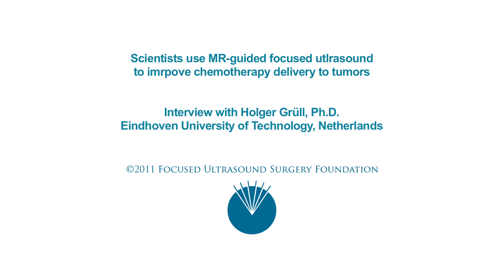Holger Grull Interview on Recent Publication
A recent publication by Holger Grüll, Ph.D. and his colleagues has been hailed as an important development in the SonoDrugs project. Launched in November 2008, SonoDrugs is a multinational, 15-partner consortium backed by the European Union's Seventh Framework Programme (FP7) and aimed at holding the line on healthcare expenditures while providing access to state-of-the-art medical care. The consortium is developing new therapeutic options for cancer and cardiovascular disease that offer greater efficacy, reduced side effects, fewer burdens on the patient and faster recovery times than existing treatments.